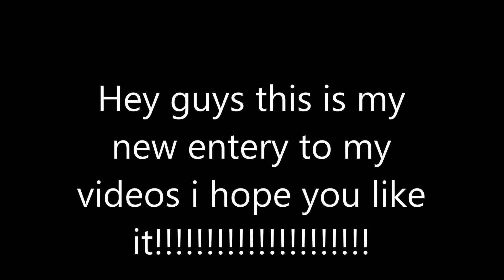New enternets to my videos!!!!!